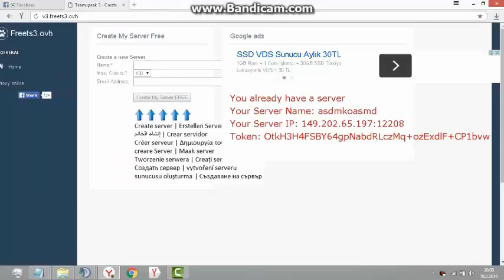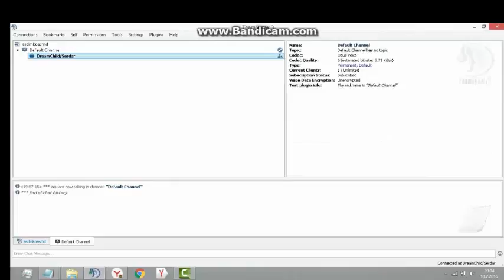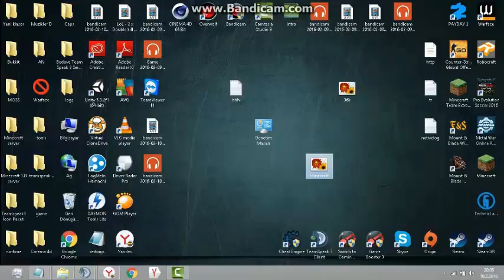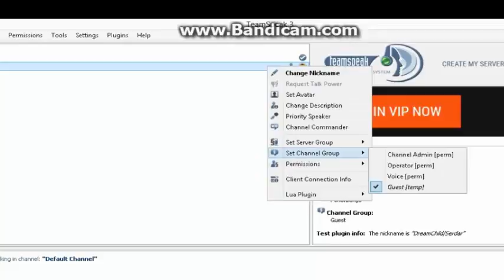Teamspeak3 bedava server kurma-Teamspeak3 Pem verme Perm ekleme İcon ekleme